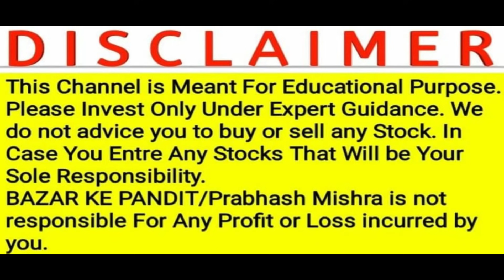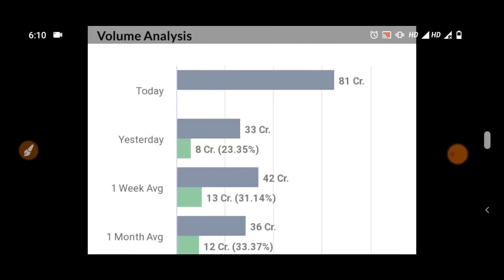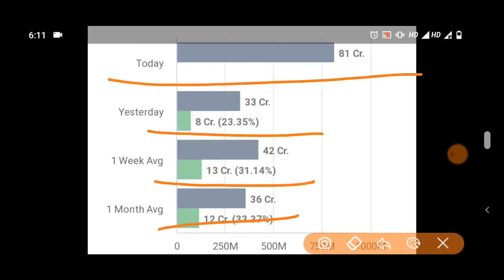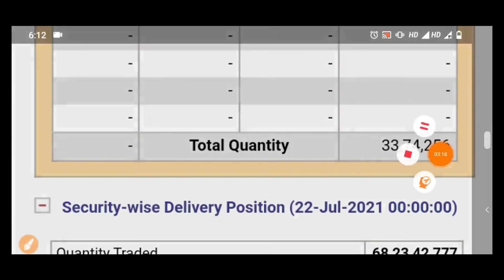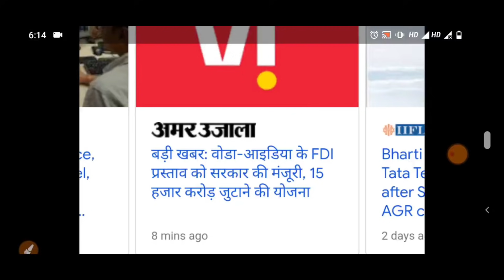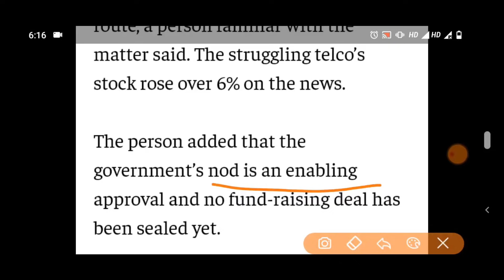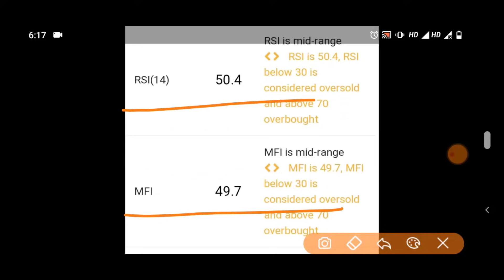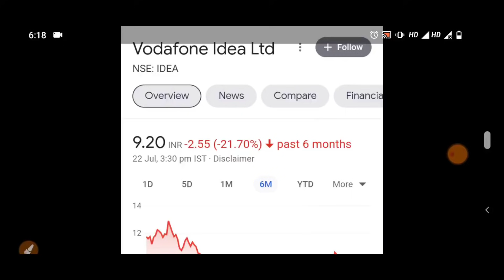सरकार ने दिया 150000000000 का तोहफा कीमत मात्र 9₹ ⚫ Finance Minister Nirmala Sitharaman